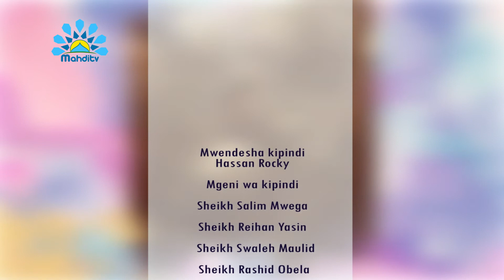KARBALA CHUO CHA MWAMKO WA JAMII-EP036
Mahdi TV is a Free to air channels in Kenya accessible through a FTA decoder or digital television.

Category
Entertainment